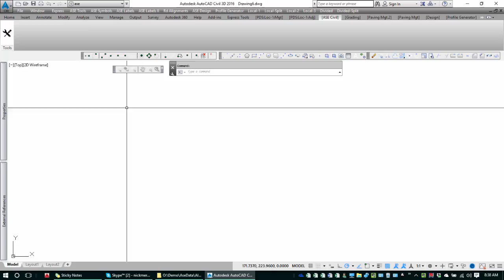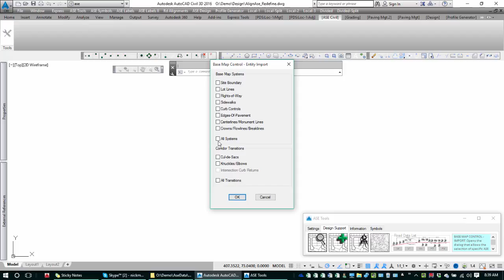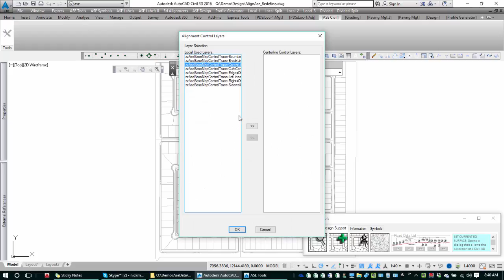Alignments: Redefine ASE definition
If geometric modifications need to be made to an alignment that has already been defined, the alignment must be deleted (undefined), the geometry modification(s) made, then the alignment must be redefined using the manual option.